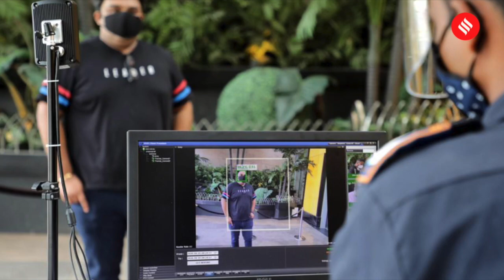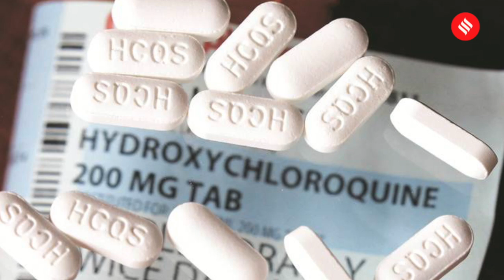Coronavirus on August 06, Over 56,000 new COVID-19 cases in 24 hours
According to the latest data released by the Ministry of Health Affairs, the Covid-19 tally in India rose to 19,64,536 on Thursday after over 56,000 fresh cases were reported within a span of 24 hours.